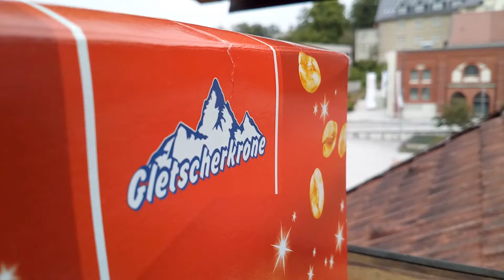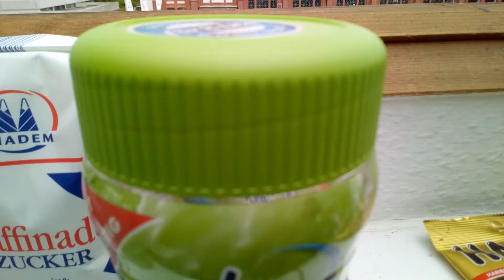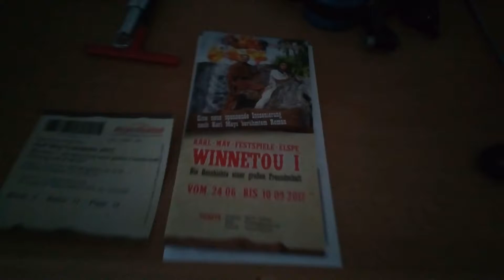Baustelle Teil 2 plus Fokus meines neuen Handys testen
Die Handy Kamera ist ja mal Geil :-)